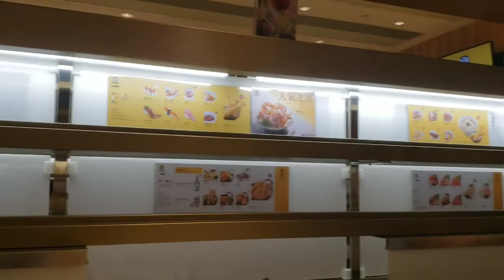KESIBUKAN ISTRI BULE DIHARI SABTU||MAKAN SUSHI||FAMILY TIME||DIBELIIN LANCOME